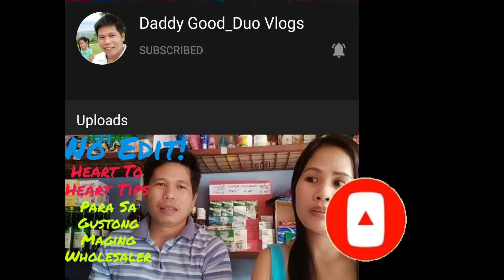UNDERCUT BRUSH-UP/SEMI-TUTORIAL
SHOUT OUT TO: DADDY GOOD DUO VLOGS